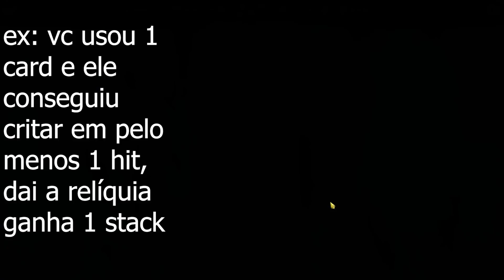QUASE 60K DE ATK! RELÍQUIA DO SARIEL DEIXA COM STATUS ABSURDOS! - The Seven Deadly Sins Grand Cross